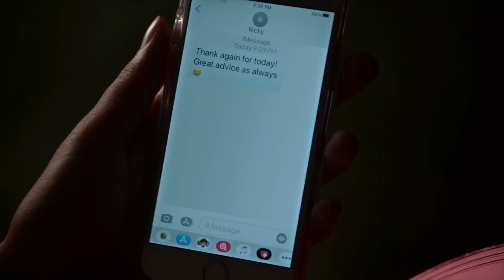Ricky and Gina [3x06]// this love